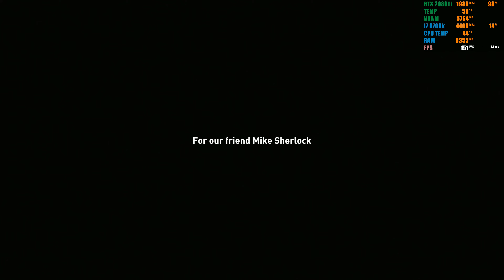Shadow of the Tomb Raide [4k Maximum] RTX 2080 Ti ZOTAC AMP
Gabinete : NZXT H440 Black/Orange
Placa Mãe : Gigabyte Z170 Gaming 3
Processador : i7 6700k SkyLake
Water Cooler : Corsair Hydro H80i GT
Memória : G.SKill Trident Z DDR4 32GB 3400Mhz
GPU : ZOTAC RTX 2080 Ti AMP
SSD : Samsung 850 Evo 250GB
SSD : 2 Corsair Force 3 60GB
HD : 4 Seagate 500GB
Fonte: EVGA.Super Nova 1300 G2
Mouse : Gamer Razer Deathadder
Teclado : Gaming Corsair Raptor K30
TV SAMSUNG QLED Q7FN 55" 4K HDR